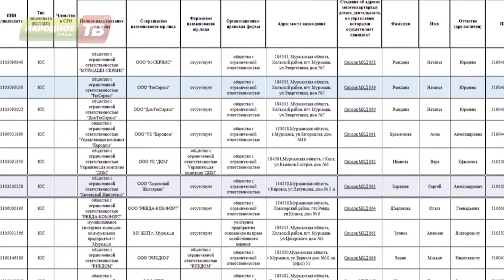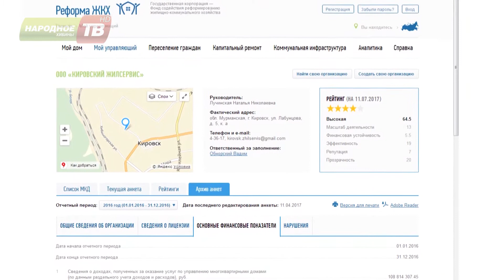Не работает сайт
Пространство виртуальное, нарушение – реальное. У  Кировского Жилсервиса  вторую неделю не работает сайт. Казалось бы – прокол небольшой, но весьма показательный и говорящий об отношении этой управляющей компании к жителям обслуживаемых домов и к надзорным органам. Дмитрий Сергеев пробороздил просторы коммунального интернета.